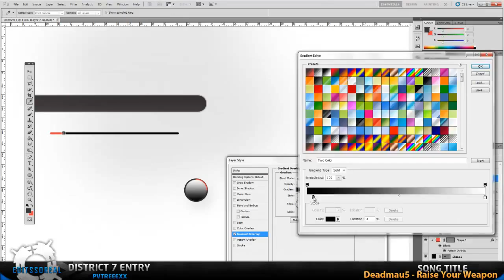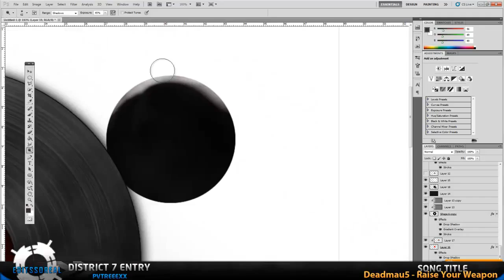Retro Board | DistrictO7 Entry